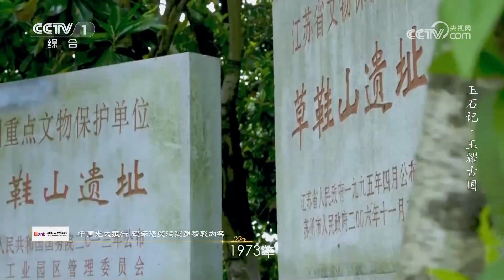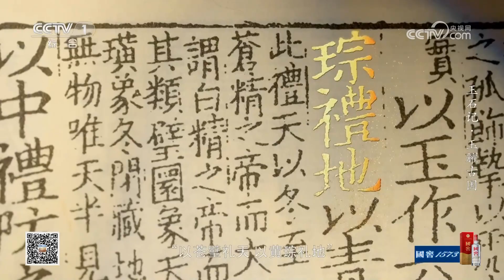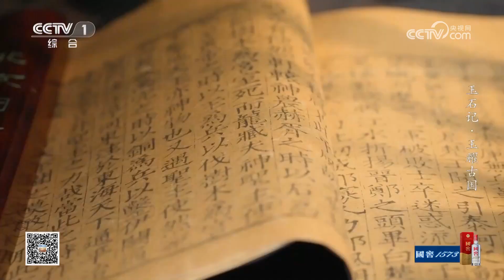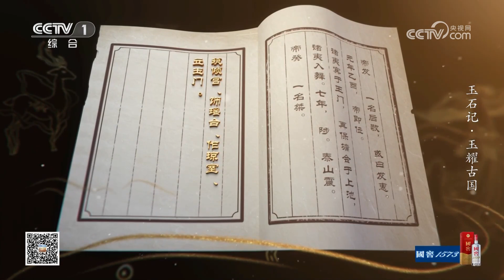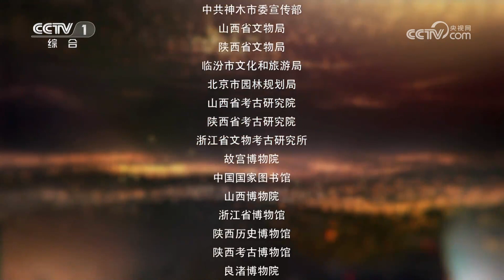《寻古中国》 良渚古城为何会成为中国史前玉文化的一座高峰？来解锁四五千年前“古国时代” 璀璨玉文化！EP10【CCTV纪录】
本期内容：良渚古城遗址位于浙江省杭州市余杭区瓶窑镇，处在浙西山地丘陵与杭嘉湖平原接壤地带，以山为屏，临水而建，5300多年前起，中华先民在此安居乐业千余年，他们创造了灿烂的文明，更是将玉文化推向了一个新的高峰。

■□节目简介■□
大型系列纪录片《寻古中国》首批将推出《古滇记》《古蜀记》《玉石记》等7部系列节目。节目深化“思想+艺术+技术”创作理念，充分运用自由视角、大场景3D扫描、XR+等新技术，创新设计视觉形象，把视角从博物馆直接带到考古现场，以一眼万年的古今穿越，展现中华文明五千年从未断流和多元一体格局的形成过程，生动反映中华民族走过了不同于世界其他文明体的发展历程。